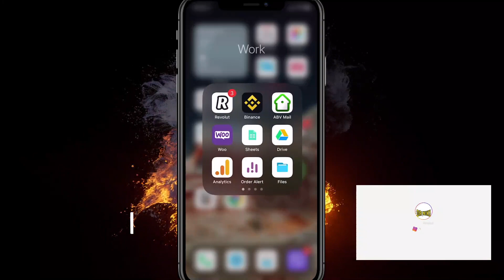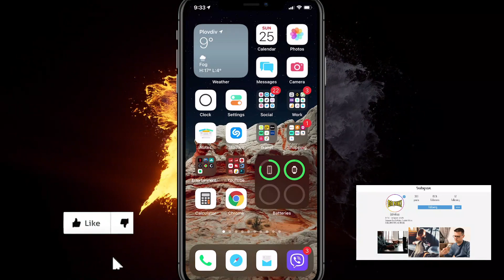How to Sell on Pancake Swap ✅ Selling on Pancakeswap & Pancake Swap SELL Tutorial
In this video you will learn How to Sell on Pancake Swap and Selling on Pancakeswap & Pancake Swap SELL Tutorial!